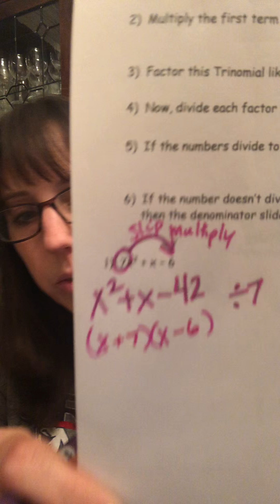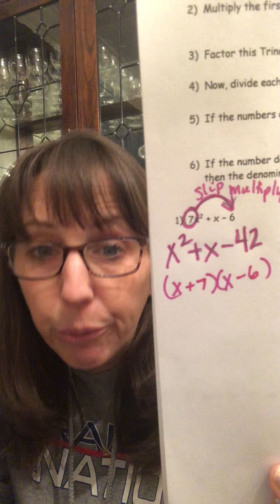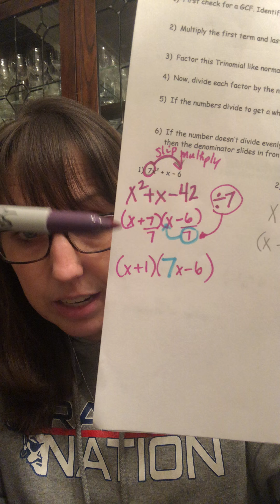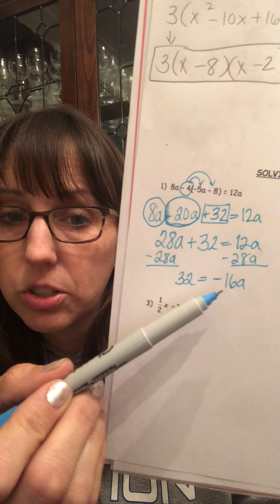Pg 9-10 1st quarantine packet